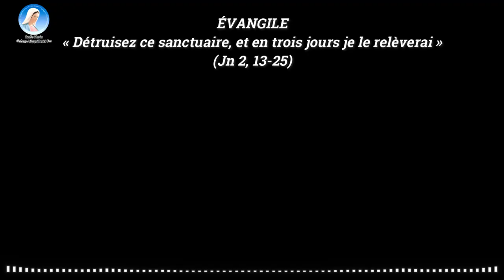Homélie du Dimanche 03 Mars avec l'abbé Saint Laurent Manvoula !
PREMIÈRE LECTURE
La Loi fut donnée par Moïse (Ex 20, 1-17)

En ces jours-là, sur le Sinaï,
Dieu prononça toutes les paroles que voici :
« Je suis le Seigneur ton Dieu,
qui t’ai fait sortir du pays d’Égypte,
de la maison d’esclavage.
Tu n’auras pas d’autres dieux en face de moi.
Tu ne feras aucune idole,
aucune image de ce qui est là-haut
dans les cieux,
ou en bas sur la terre,
ou dans les eaux par-dessous la terre.
Tu ne te prosterneras pas devant ces dieux,
pour leur rendre un culte.
Car moi, le Seigneur ton Dieu,
je suis un Dieu jaloux :
chez ceux qui me haïssent,
je punis la faute des pères sur les fils,
jusqu’à la troisième et la quatrième génération ;
mais ceux qui m’aiment et observent mes commandements,
je leur montre ma fidélité jusqu’à la millième génération.
Tu n’invoqueras pas en vain le nom du Seigneur ton Dieu,
car le Seigneur ne laissera pas impuni
celui qui invoque en vain son nom.

Souviens-toi du jour du sabbat pour le sanctifier.
Pendant six jours tu travailleras
et tu feras tout ton ouvrage ;
mais le septième jour est le jour du repos,
sabbat en l’honneur du Seigneur ton Dieu :
tu ne feras aucun ouvrage,
ni toi, ni ton fils, ni ta fille,
ni ton serviteur, ni ta servante, ni tes bêtes,
ni l’immigré qui est dans ta ville...

Honore ton père et ta mère,
afin d’avoir longue vie
sur la terre que te donne le Seigneur ton Dieu.
Tu ne commettras pas d’adultère.
Tu ne commettras pas de vol.
Tu ne porteras pas de faux témoignage contre ton prochain.
Tu ne convoiteras pas la maison de ton prochain ;
tu ne convoiteras pas la femme de ton prochain,
ni son serviteur, ni sa servante,
ni son bœuf, ni son âne :
rien de ce qui lui appartient. »

PSAUME
(18b (19), 8, 9, 10, 11)
R/ Seigneur, tu as les paroles
de la vie éternelle. (Jn 6, 68c)

La loi du Seigneur est parfaite,
qui redonne vie ;
la charte du Seigneur est sûre,
qui rend sages les simples.

Les préceptes du Seigneur sont droits,
ils réjouissent le cœur ;
le commandement du Seigneur est limpide,
il clarifie le regard.

La crainte qu’il inspire est pure,
elle est là pour toujours ;
les décisions du Seigneur sont justes
et vraiment équitables :

plus désirables que l’or,
qu’une masse d’or fin,
plus savoureuses que le miel
qui coule des rayons.

DEUXIÈME LECTURE
« Nous proclamons un Messie crucifié, scandale pour les hommes, mais pour ceux que Dieu appelle, il est sagesse de Dieu » (1 Co 1, 22-25)

Frères,
alors que les Juifs réclament des signes miraculeux,
et que les Grecs recherchent une sagesse,
nous, nous proclamons un Messie crucifié,
scandale pour les Juifs,
folie pour les nations païennes.
Mais pour ceux que Dieu appelle,
qu’ils soient juifs ou grecs,
ce Messie, ce Christ, est puissance de Dieu et sagesse de Dieu.
Car ce qui est folie de Dieu est plus sage que les hommes,
et ce qui est faiblesse de Dieu est plus fort que les hommes.

ÉVANGILE
« Détruisez ce sanctuaire, et en trois jours je le relèverai » (Jn 2, 13-25)
Gloire au Christ,
Sagesse éternelle du Dieu vivant.
afin que ceux qui croient en lui aient la vie éternelle.
Gloire au Christ,
Gloire à toi, Seigneur.  (Jn 3, 16)

Comme la Pâque juive était proche,
Jésus monta à Jérusalem.
Dans le Temple, il trouva installés
les marchands de bœufs, de brebis et de colombes,
et les changeurs.
Il fit un fouet avec des cordes,
et les chassa tous du Temple,
ainsi que les brebis et les bœufs ;
il jeta par terre la monnaie des changeurs,
renversa leurs comptoirs,
et dit aux marchands de colombes :
« Enlevez cela d’ici.
Cessez de faire de la maison de mon Père
une maison de commerce. »
Ses disciples se rappelèrent qu’il est écrit :
L’amour de ta maison fera mon tourment.
Des Juifs l’interpellèrent :
« Quel signe peux-tu
nous donner
pour agir ainsi ? »
Jésus leur répondit :
« Détruisez ce sanctuaire,
et en trois jours je le relèverai. »
Les Juifs lui répliquèrent :
« Il a fallu quarante-six
ans pour bâtir ce sanctuaire,
et toi, en trois jours tu le relèverais ! »
Mais lui parlait du sanctuaire de son corps.

Aussi, quand il se réveilla d’entre les morts,
ses disciples se rappelèrent qu’il avait dit cela ;
ils crurent à l’Écriture
et à la parole que Jésus avait dite.
Pendant qu’il était à Jérusalem pour la fête de la Pâque,
beaucoup crurent en son nom,
à la vue des signes qu’il accomplissait.
Jésus, lui, ne se fiait pas à eux,
parce qu’il les connaissait tous
et n’avait besoin d’aucun témoignage sur l’homme ;
lui-même, en effet, connaissait ce qu’il y a dans l’homme.